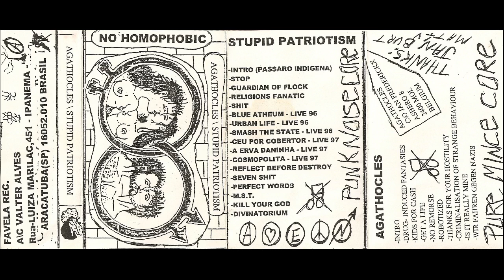Agathocles/Stupid Patriotism - No homophobic | k7 - 1998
Lado A - Stupid Patriotism (Araçatuba/SP)
01 - Intro (Pássaro indígena)
02 - Stop
03 - Guardian of flock
04 - Religious fanatic
05 - Shit
06 - Blue atheum (Live 96)
07 - Urban live (Live 96)
08 - Smash the state (Live 96)
09 - Céu por cobertor (Live 97)
10 - A erva daninha (Live 97)
11 - Cosmopolita (Live 97)
12 - Reflect before destroy
13 - Seven shit
14 - Perfect words
15 - M.S.T.
16 - Kill your god
17 - Divinatorium

Lado B - Agathocles (Bélgica)

01 - Intro
02 - Drug-Induce fantasies
03 - Kids for cash
04 - Get a life
05 - No remorse
06 - Robotized
07 - Thanks for your hostility
08 - Criminalisation of strange behaviour
09 - Is it really mine?
10 - Wir fahren gegen nazis